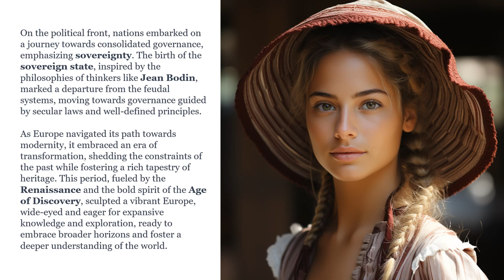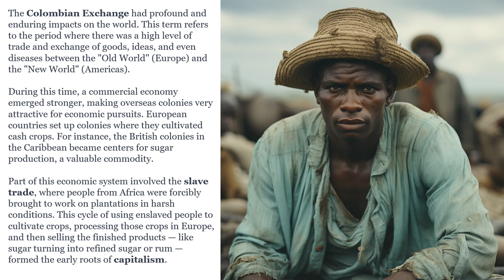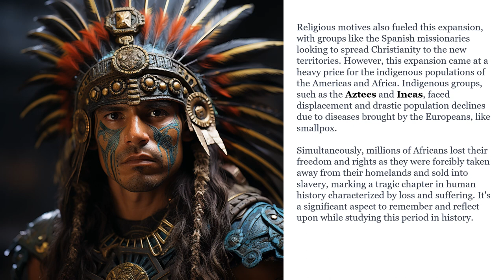AP European History Topic 1.11 Causation in the Renaissance and the Age of Discovery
Travel along with my students as we explore AP European History (or become one by asking a question or making a point.)